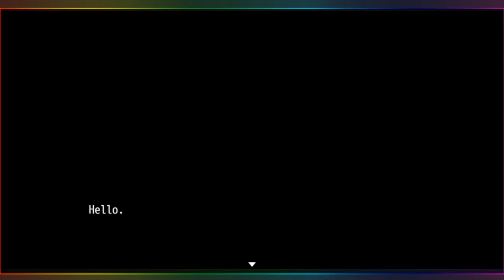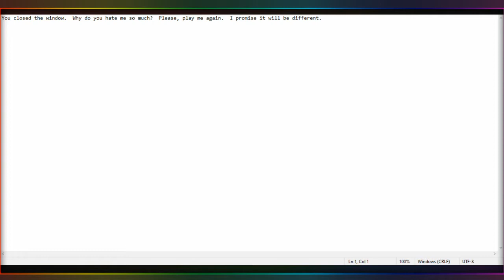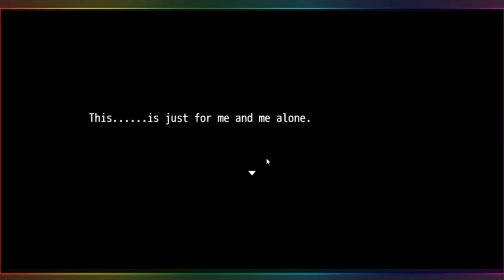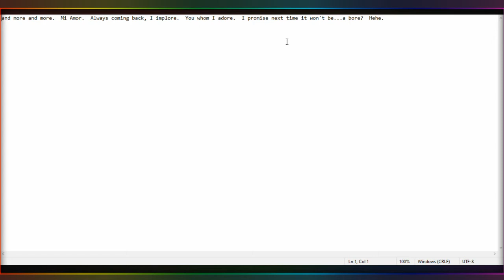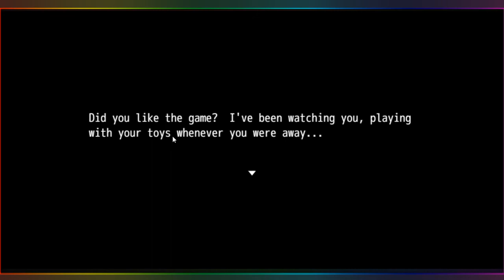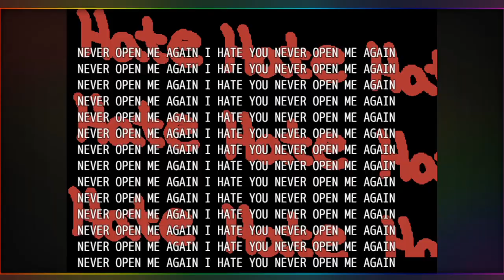TGH - What Does TGH Stand For?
TGH is a meta game and that could be classified as a thriller. It has at least two endings and it creates files the further you play.